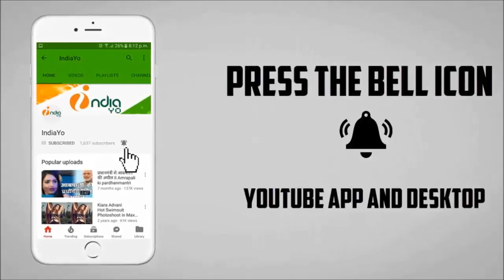अक्षरा सिंह ने बाबा राम रहीम के बारे में ये क्या बोल दिया II Akshara Singh